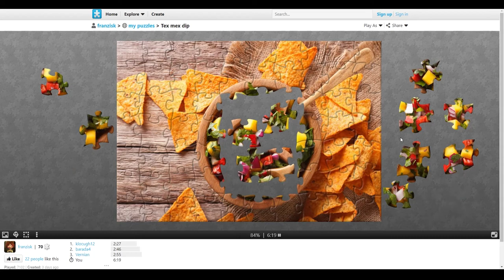Jigsaw Planet (6): Tex mex dip - 70 Pieces